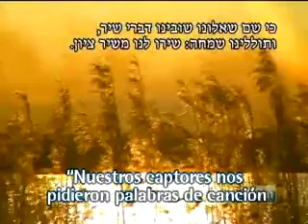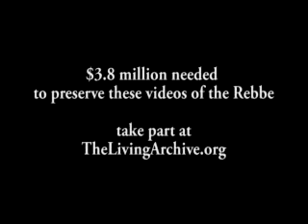¡¡¡¿Hasta Cuándo?!!!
¿Hasta cuándo debemos soportar los sufrimientos del exilio?